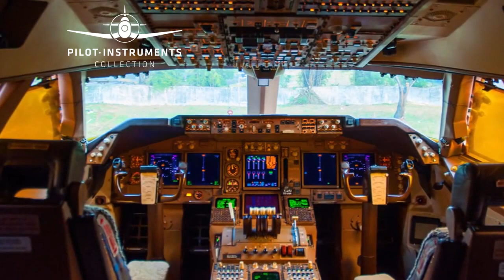10 Most Expensive Presidential Planes In The World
by Pilot Instruments Collection